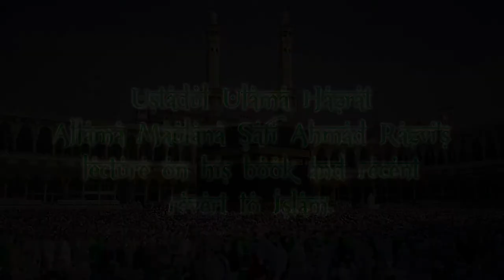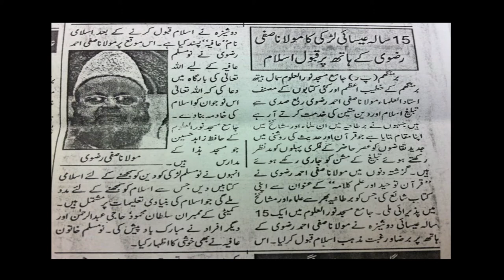RAZVI247- Lecture on his book and recent converts of non-muslims to Islam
Ustadul Ulama Hazrat Allama Maulana Safi Ahmad Razvi's lecture on his book and recent conversion of non-muslims to ISLAM (Khateeb masjid noor ul uloom)